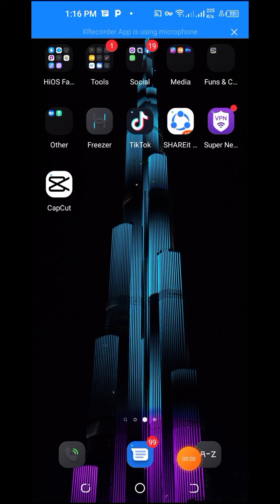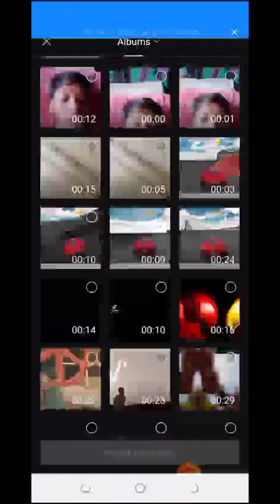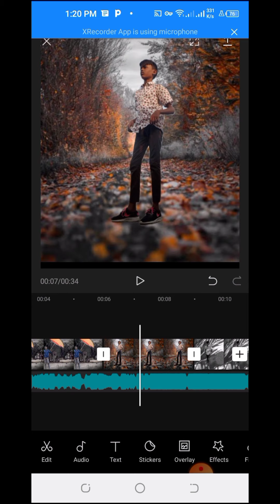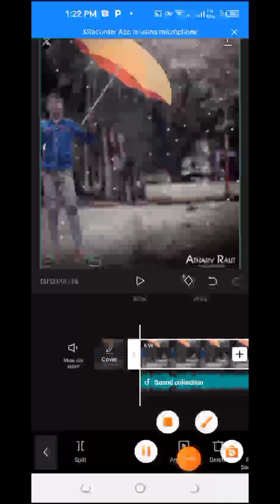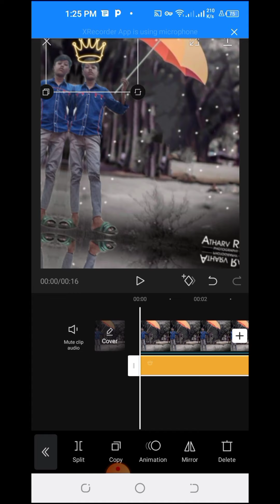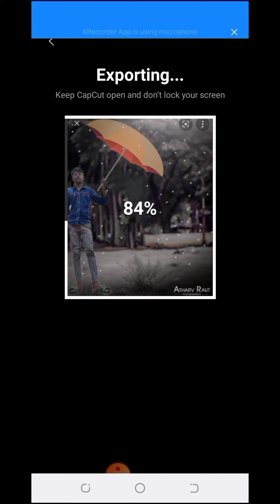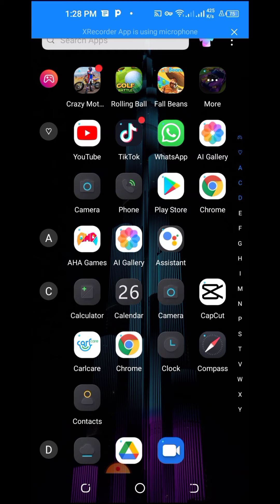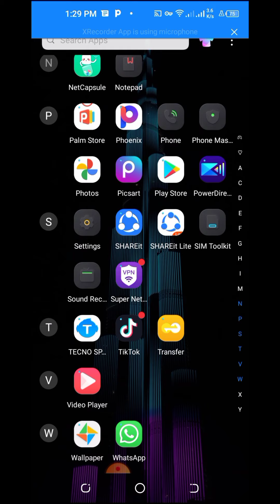July 28, 2021